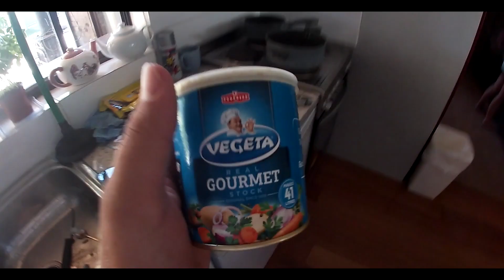CRABBING 2 ROCKS PERTH WA/CATCH AN COOK!!!!!!!